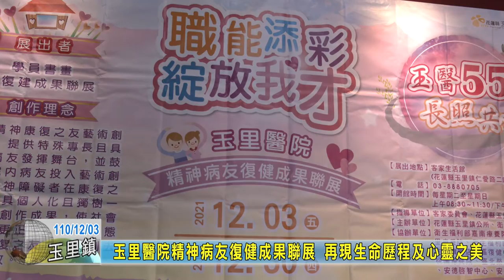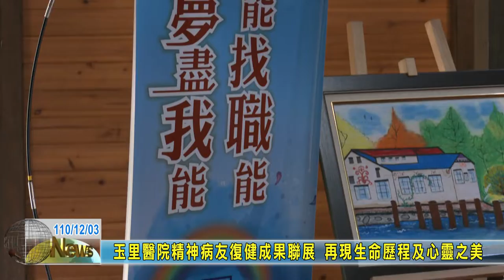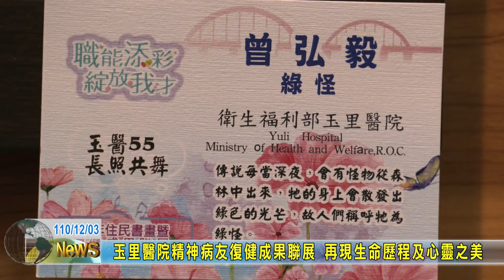20211203 06 玉里醫院精神病友復健成果聯展 再現生命歷程及心靈之美